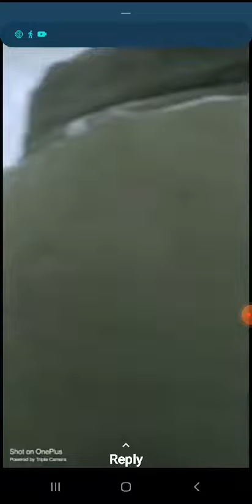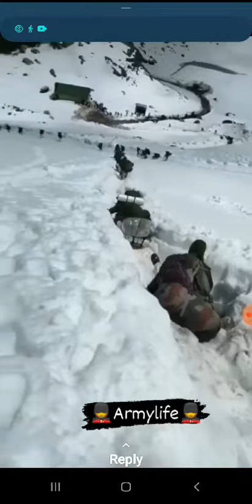🇮🇳Indian Border Security Forces- BSF on Indian border during winter 🇮🇳